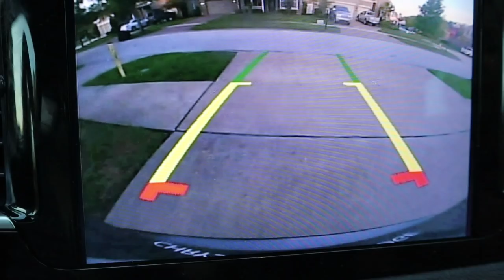We rescued a baby turtle!!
Jesse and Terra are off on an epic adventure today! They go clear bottom kayaking in a clear river!! Terra holds a giant turtle, and then we let it go. He was so happy to swim away. We get home to catch up with the girls, and they have a lot to talk about today!!! Thanks so much for the love and support, Get your SmellyBelly TV Merch

FUN FACTS!!

-Terra used to be a chef, but has always loved being artistic and creative. She and Jesse have been married for 10 years!!
- Jesse is a musician, and can play lots of instruments, but the bass guitar is his favorite. He met Terra 12 years ago when she was stationed in the Air Force!!
- Rory is the youngest. She is 4, and was born one month early!! She only weighed 5 pounds! She loves playing pretend and giving hugs!!